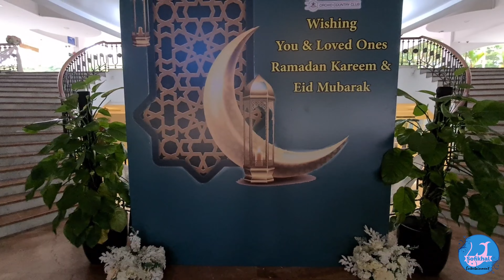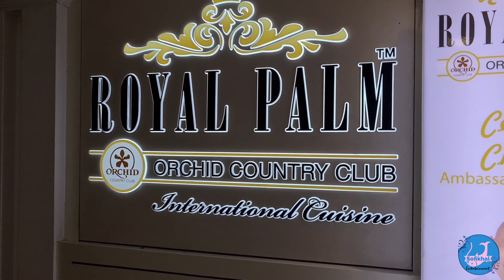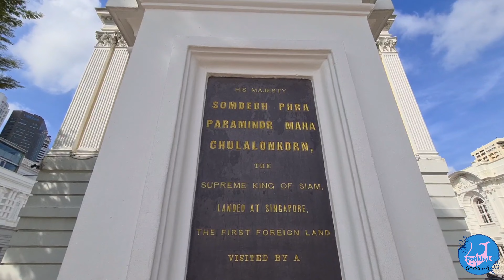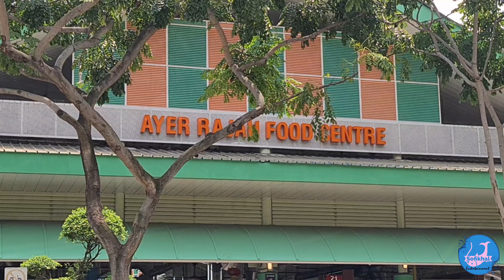Visiting Singapore | Here, There and Everywhere | Part 06 | A Travel Guide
This Video is a about the places I’ve visited Day to Day, Whenever, wherever, Here, There and Everywhere. It’s Simply a Journey around Singapore’s Iconic Places, Simple Neighbourhoods, The Places I’ve grown up in. Let’s Walk-through…